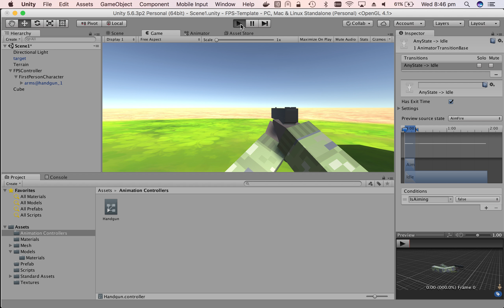Code Club - FPS Unity - Aiming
This short video demonstrates the aiming animation and the result of the code for this week's code club.